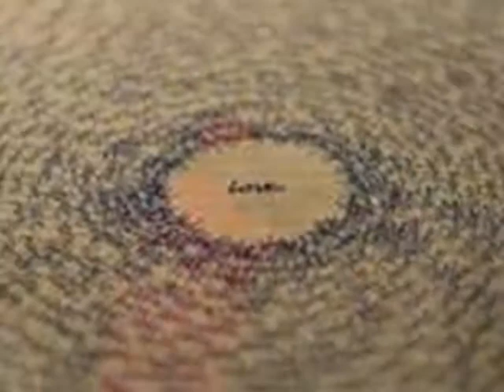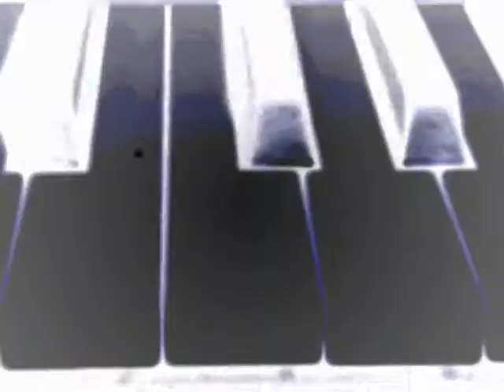MESSAGE TO A KING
OFF MY 3RD ALBUM STIX & STONES feat. PLAYBOY, DARKY CREEPS, SWEETOOTH